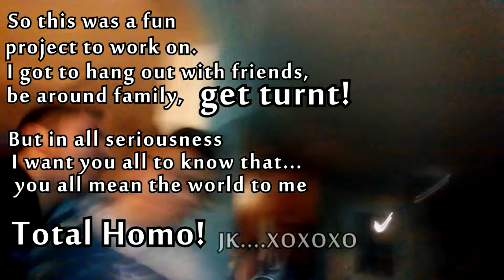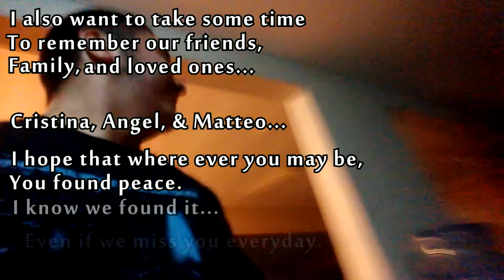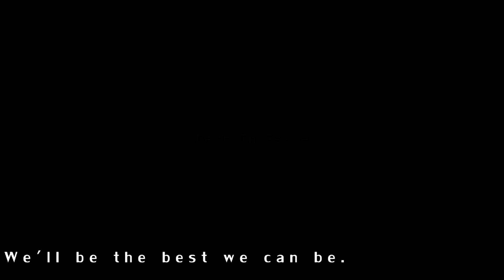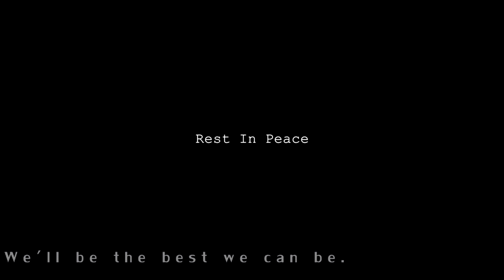Turnt Montage and Memories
Hey Ya'll. So this video is quite an old project that never was published until now. Much of the footage used is over a year old. I know the video is quite long and I don't expect anyone to watch the entire thing. But Please...If you come across this,
SKIP THE VIDEO TO 6:15. I have a small section of this video dedicated to a very special friend who passed away exactly a year ago. Rest in Peace.